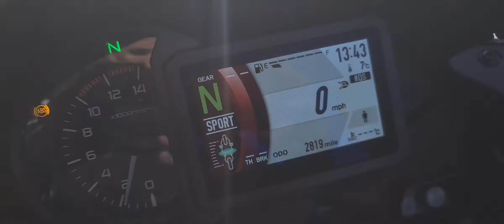Kawasaki Versys 1000 SE GT